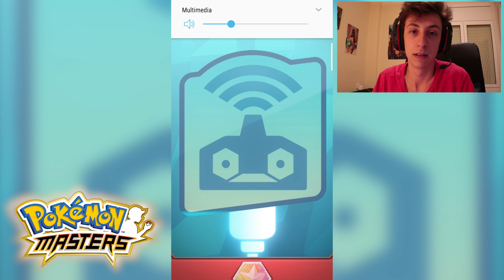TIRO UNAS CUANTAS SINGLES MÁS EN BUSCA DE OTRO 5 ESTRELLAS - Pokémon Masters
- Hoy tenemos unas tiradas (Summon) más en POKÉMON MASTER para poder conseguir a algún otro 5 estrellas, nos salen cosas bastante interesantes así que disfrutadlo!! ^^
- Espero que os guste mi estilo de hacer este tipo de vídeos y que disfrutéis tanto como yo haciéndolos.